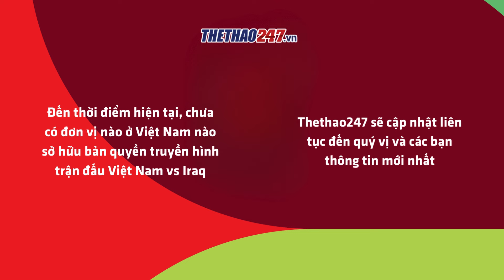🔴 LINK XEM TRỰC TIẾP VIETNAM vs IRAQ 1H ngày 12/6